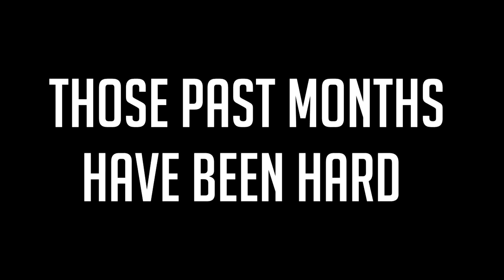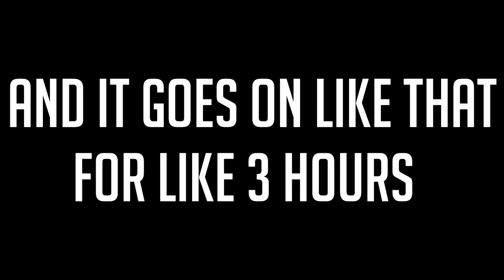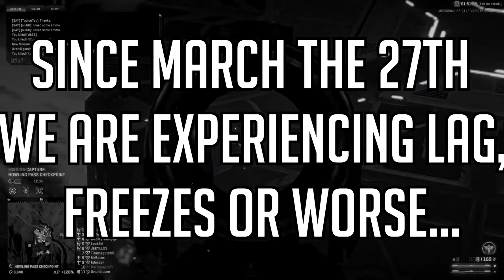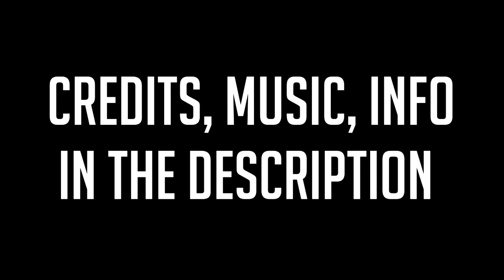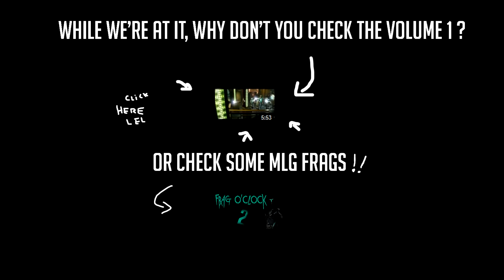Titamagotchi Titamagotchis Planetside Digest 2 Daily Stupidity Shot